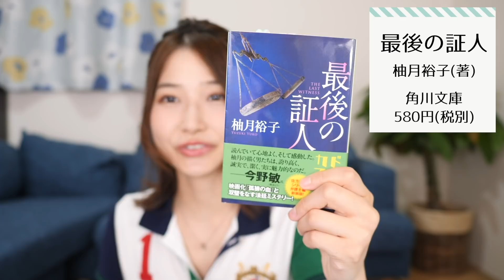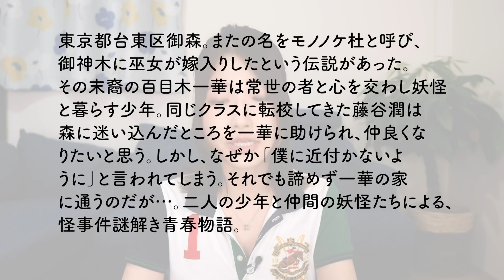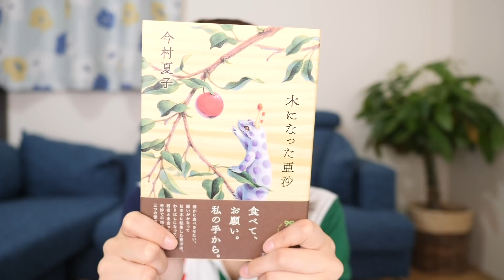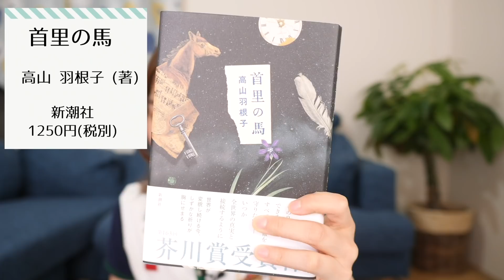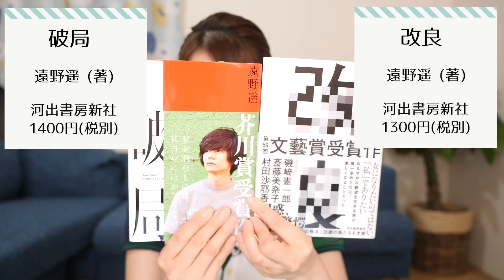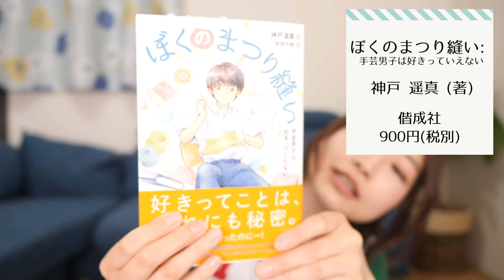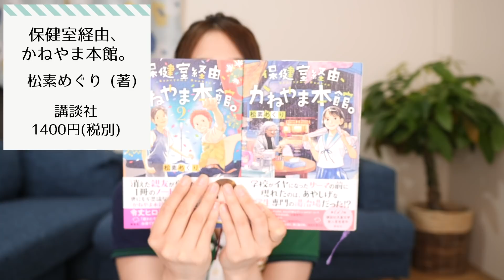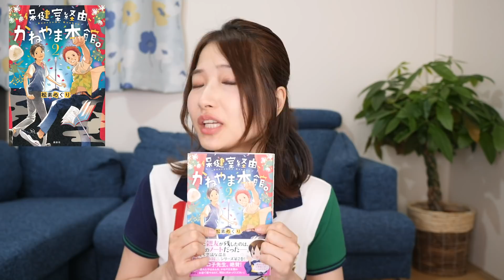芥川賞受賞作も！最近読んだ小説9冊を語ります！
【紹介書籍】
最後の証人 /柚月裕子  (著)
モノノケ杜の百鬼夜行 /蒼月 海里  (著)
サラバ! (上) /西 加奈子  (著)
木になった亜沙 /今村 夏子  (著)
首里の馬/高山羽根子  (著)
破局/遠野遥  (著)
改良 /遠野遥  (著)
ぼくのまつり縫い: 手芸男子は好きっていえない /神戸 遥真  (著)
保健室経由、かねやま本館。/松素めぐり  (著)

0:00　オープニング
0:27　 最後の証人
4:04　モノノケ杜の百鬼夜行
7:17　サラバ!
9:29　木になった亜沙
14:50　首里の馬
19:03　破局
21:05　改良
25:08　ぼくのまつり縫い
29:21　保健室経由、かねやま本館
34:56　エンディング

ファンレター・献本・プレゼントなど
〒105-0012
東京都港区芝大門2-4-5 芝ダイヤハイツ908
文学YouTuber ベル 宛